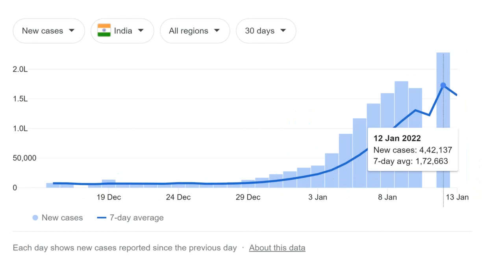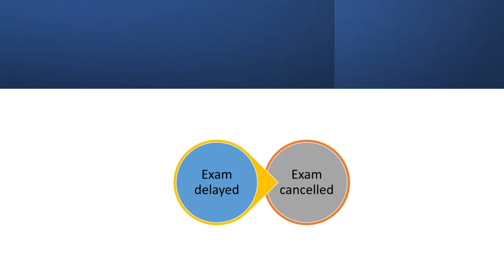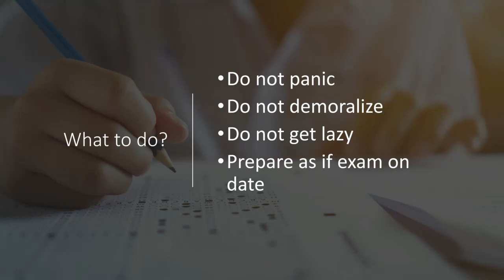GATE 2022 NET 2021 Exam canceled?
GATE LIFESCIENCE
GATE Biotechnology
ICMR JRF